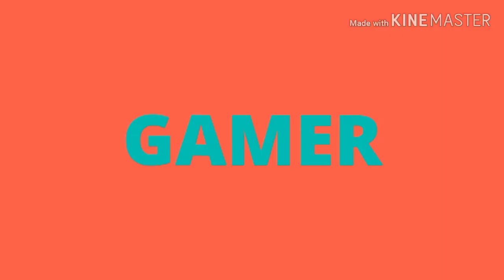Saiu! ATUALIZAÇÃO do maior Addon do Homem Aranha para o Minecraft (POKET EDITION/BETA)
Iae meu POVO... sou eu de novo trazendo mais um vídeo aqui para o canal.

✔Assistam o vídeo até o final e (POR FAVOR NÃO PULEM OS ANÚNCIOS)
assim você estará fortalecendo o canal e também me ajudando a trazer um ótimo conteúdo para vocês.

✔Caso queira opinar sobre o vídeo (Um direito seu) coloque aqui nos comentários para eu saber se você tem dúvida sobre alguma coisa.

✔Caso queira ficar ligado😆 as novas coisas aqui do canal e acompanhar os Addons e os vídeos, clique no botão aqui de baixo de se ✔inscrever✔e ative os sininho 🔔 das notificações para não perder nenhum vídeo.

Parceiros🌏😉😜😏
▶Ricardo Gamer BR
▶Pedro Henrique
▶Lomiçe
▶WIT
▶Mod Minecraft
▶M.B Games

Vídeo Bruto
▶XRecorder 1.3.2.2

Edição🎬🎥
▶XRecorder
▶Kinemaster

Thumbnail📷📱
▶PicsArt
▶Editor de Fotos
▶Canva

0:00-INTRODUÇÃO
0:35-SE INSCREVA NO CANAL
1:00-ADDON DO MIRANHAAAAA
2:00-VAI TEIA KKK
3:00-ASSISTA O VÍDEO INTEIRO
4:00-CONTINUE ASSISTINDO
5:00 COMENTE O QUE VOCÊ ACHOU

ME AJUDEM A COMPRAR UM CELULAR MELHOR APENAS BAIXANDO ESSE ARQUIVO QUE ESTÁ AQUI EM BAIXO PARA EU PODER ENTREGAR PARA VOCÊS UM CONTEÚDO ÓTIMO.
OBS!!
SOMENTE OS INSCRITOS FIÉIS E LEAIS FARÃO ISSO

Blz falo tmj 👊👊👊